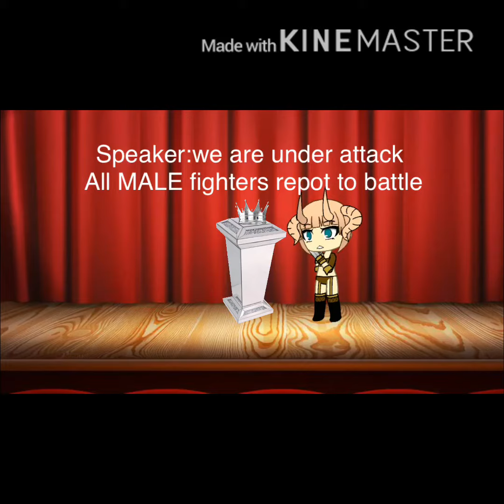Stand out fit in